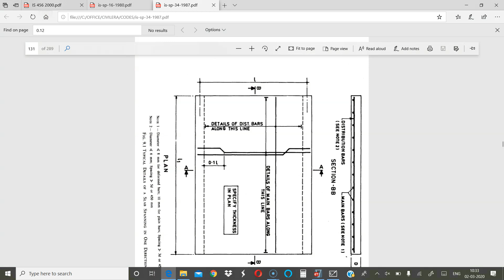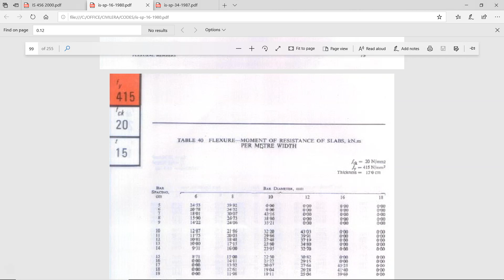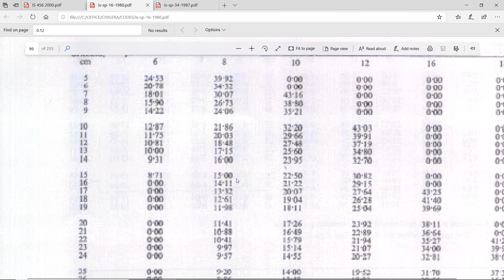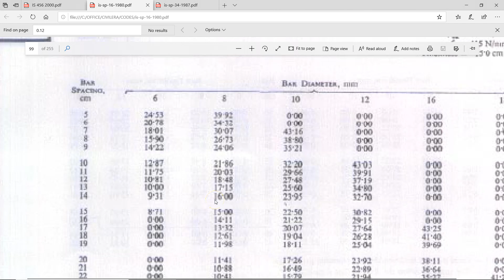1 SLAB DESIGN 1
Slab design 1